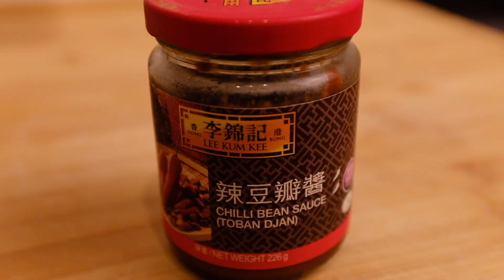麻辣香锅 Spicy "Mala" stir fry | 一人份 Meal for One